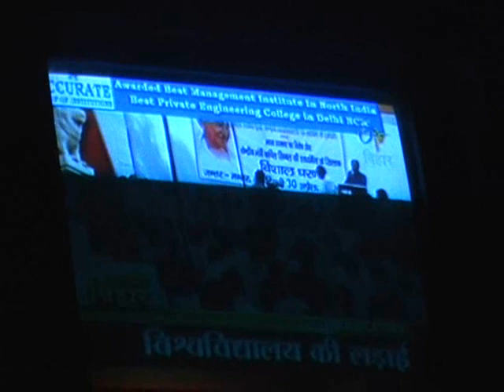SAMASTIPUR BIHAR POLICE KE KARNAME